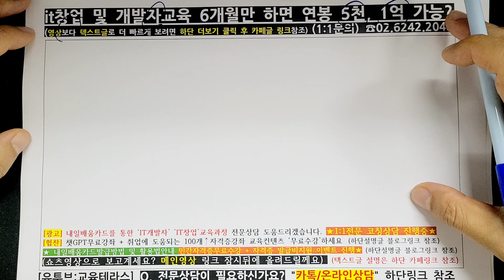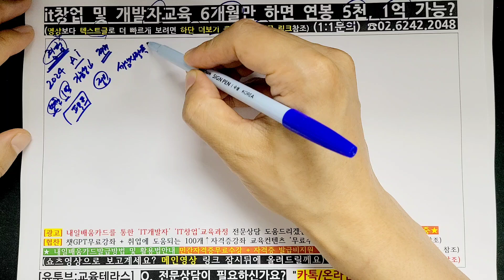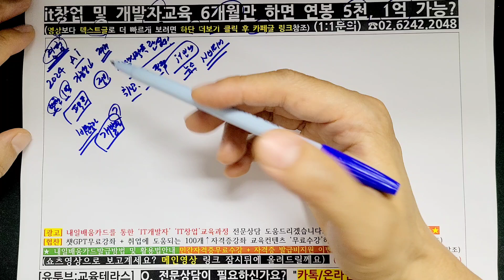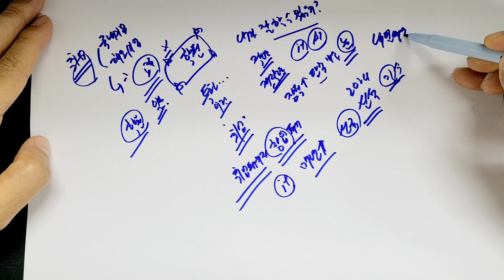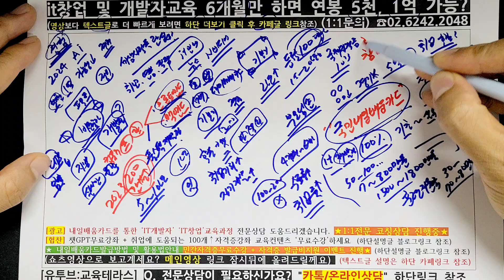비전공자 it개발자 it창업과정 수료 후 초봉 5천이상 가능?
최근들어 ai가 가장 핫 한 분야이자,, 관심사 중에 하나일거라 생각이 됩니다. 뭐든지 6개월을 집중적으로 해서 연봉 5천.. 연봉1억이 된다? 그럼 누구나 다 하지 않을까요? 물론 운이좋게 바로 취업이 되서 고액 연봉을 받는분들도 있을 수 있습니다. 하지만 가능성은 희박합니다. 하지만 관련 교육을 지속적으로 하고,, 반복적으로 해서 관련 기업에 취업을 통해 경력을 쌓은 후 더욱더 좋은 회사로 재취업하는 부분이라면 충분히 가능합니다. 최근에는 이런 케이스가 상당히 많기 때문이죠~
오늘은 팩트 부분 조금 설명을 드리면서 그래도 도움이 될만한 개인 경험담과 더불어 도움이될만한 정보에 대해서 촬영해봤습니다. 자세한 내용은 영상 참고해주세요

내일배움카드 있으세요?